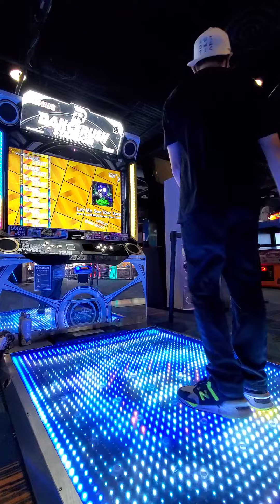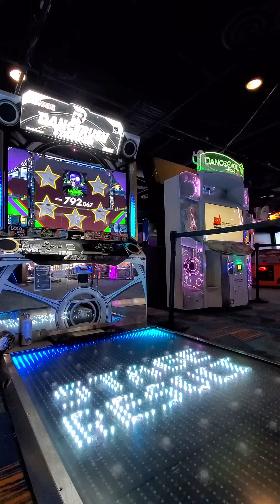DRS SF 2021: kors k vs BEMANI Sound Team "SYUNN" - "Let Me See Your Dance" 2nd Go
A salty runback at "Let Me See Your Dance," the last song of this year's Spark Festival for DanceRush Stardom. I'm still tired after this five star score haha.